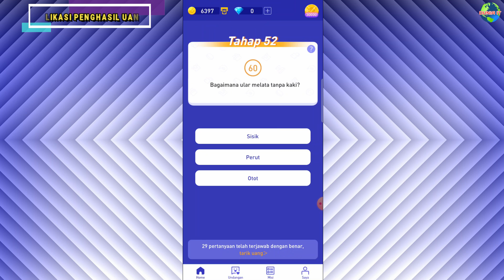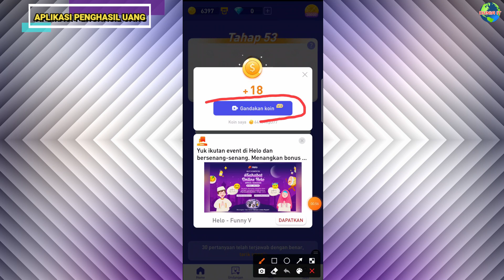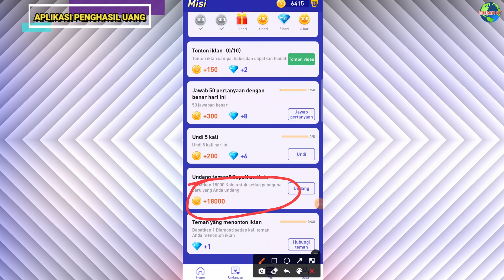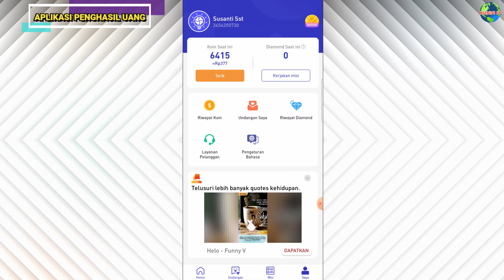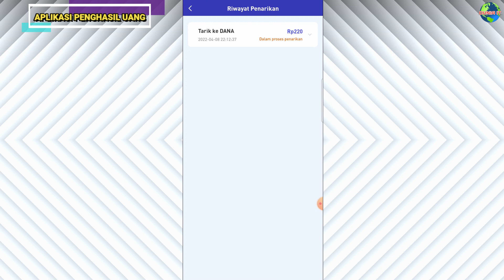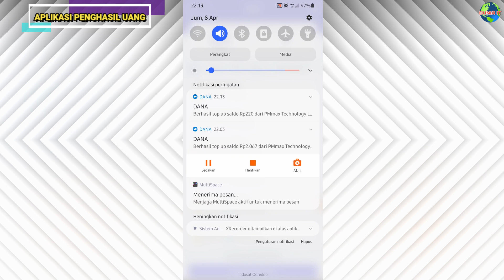BARU RILIS! APLIKASI PENGHASIL UANG 2022 - APK PENGHASIL SALDO DANA TERCEPAT 2022 TERBUKTI MEMBAYAR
APLIKASI PENGHASIL UANG 2022 - APK PENGHASIL SALDO DANA TERCEPAT 2022 TERBUKTI MEMBAYAR

Dalam video ini akan memberikan informasi tentang aplikasi penghasil uang terbukti membayar 2022. Aplikasi ini resmi ada di playstore dan juga 100% gratis tanpa modal. Nah, untuk review lebih lengkap kamu bisa saksikan dalam video diatas ya.

Aplikasi lain terbukti membayar :
Sago :

Cek Review Lainnya lebih lengkap.